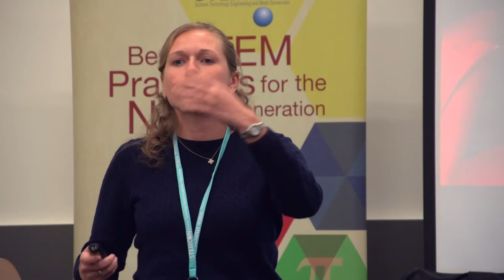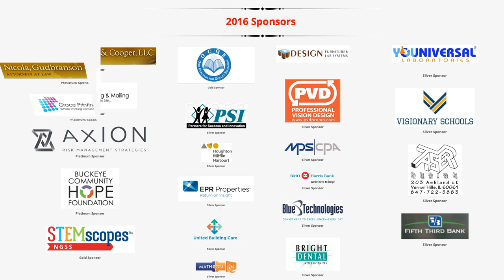STEMCON 2016 Highlights | Concept Schools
Hear from STEMCON attendees and speakers about their experience at the K-12 STEM educator professional development conference.